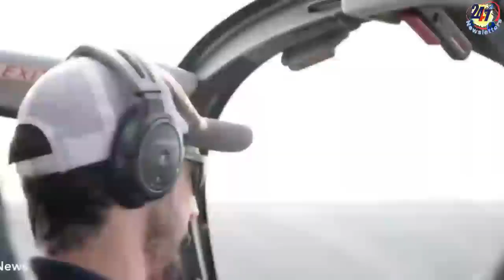Hawaii volcano enters QUIET period and scientists have REVEALED WHY in shocking findings